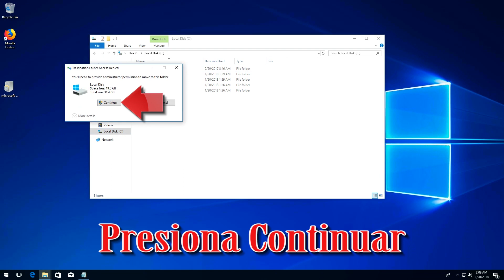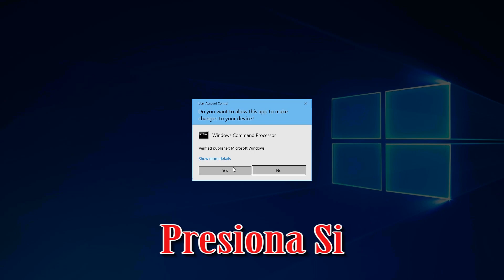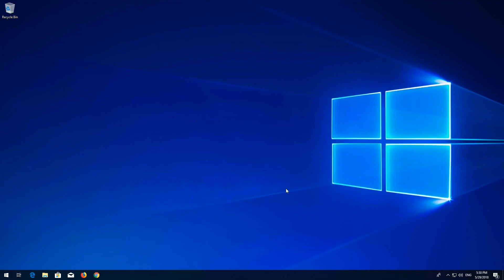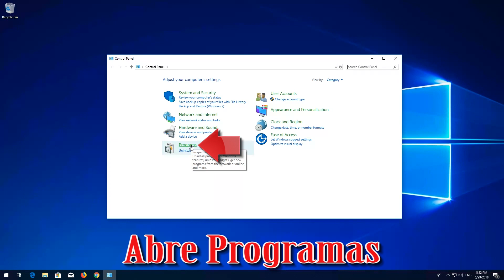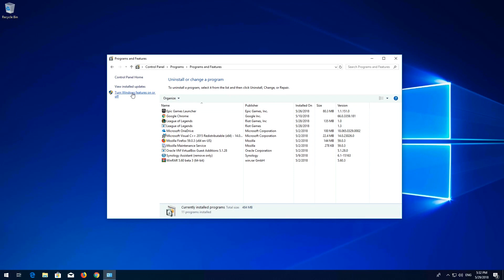Como Solucionar .NET Framework 3.5 Error 0x80070002 en Windows 10/8/7 [2025]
Como Reparar el Error .NET Framework 3.5 Error Code 0x80070002 en Windows 10. Como Resolver el Error de Instalacion de Net Framework 0x80070002 en Windows 10.

Este tutorial Funciona en Computadoras, Laptops, Notebooks de Samsung, Lenovo, Toshiba, Asus, Acer, HP, Dell, Alienware.

Copia y Pega esto: Dism.exe /online /enable-feature /featurename:NetFX3 /source:C:\ /LimitAccess